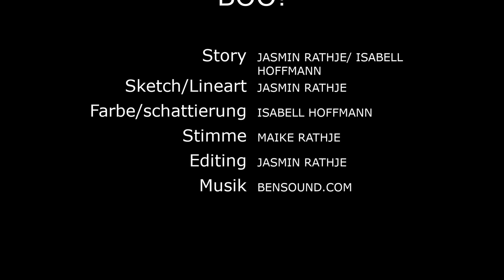07_BOO! - Fritz Reuter Gymnasium - Dannenberg